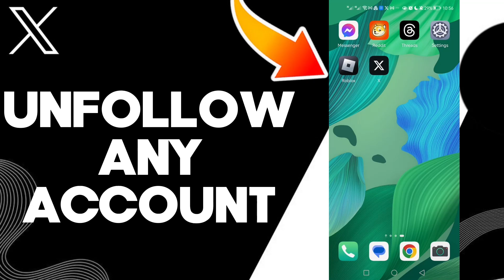How To Unfollow Any Account On X Twitter App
in this video we discuss :